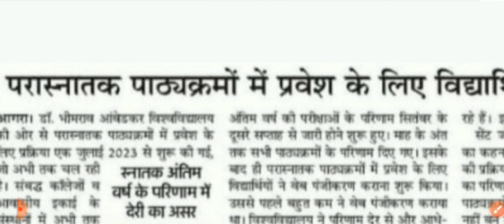dbrau latest news today.dbrau result 2023.dbrau exam date2023.agra university latest news.dbrau news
dr bhim rao ambedkar university agra exam date 2023
dr bhimrao ambedkar university agra latest news
dbrau web registration 2023-24
agra university web registration 2023-24
आगरा यूनिवर्सिटी
आगरा यूनिवर्सिटी परीक्षा तिथि 2023
डॉ. भीमराव अम्बेडकर यूनिवर्सिटी आगरा
dbrau exam from 2023
dbrau exam from date 2023
dbrau bed re exam date 2023
let's go with Vishnu Chaudhary

dbrau b.ed practical 2023
agra university b.ed practical date sheet 2023
dbrau b.ed 1st year practical date 2023
dbrau b.ed 2nd year practical date 2023
dbrau b.ed practical centre list 2023
dbrau b.ed news today
agra university b.ed practical date 2023